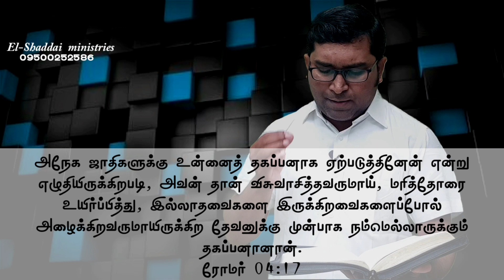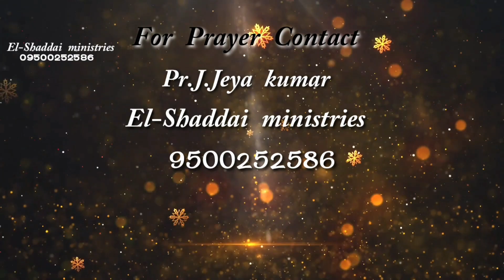Pr_J_Jeyakumar|விசுவாசிகளுக்கு தகப்பனாவீர்கள்|El-Shaddai Ministries|Toward The Goal|09.01.2021